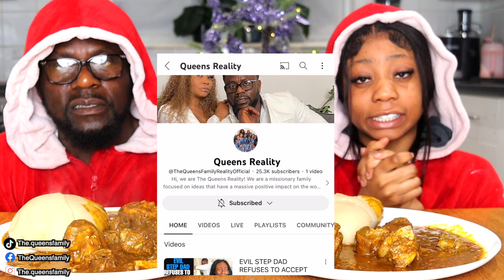FUFU AND OGBONO SOUP AND GOAT MEAT | BIG BITE CHALLENGE DAD VS DAUGHTER *SHOCKING WIN😱*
-Follow The Queens Family Instagram:
the.queensfamily

The queens family instagram: the.queensfamily

LYING IN FRONT OF MY DAUGHTER THE ENTIRE VIDEO TO SEE HOW SHE REACTS! | *SHE WAS SO CONFUSED*